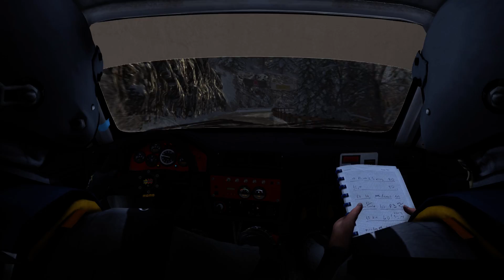Dirt Rally - BMW M3 Stage Monte Carlo Relpay View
Hard Rally at Monte Carlo